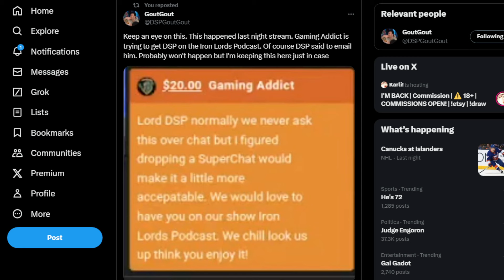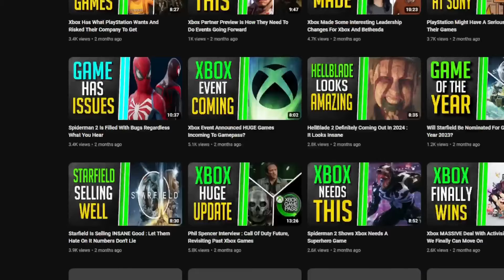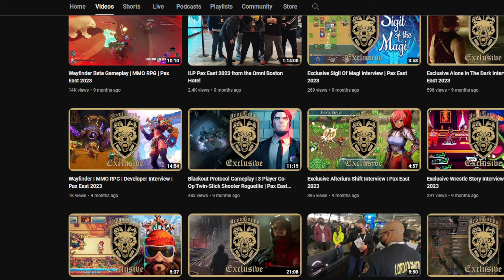DSP Cries It- Gaming Addict Invites DSP On To Iron Lords Podcast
So, will he go on? Or will he deny, insult, and waste this chance?